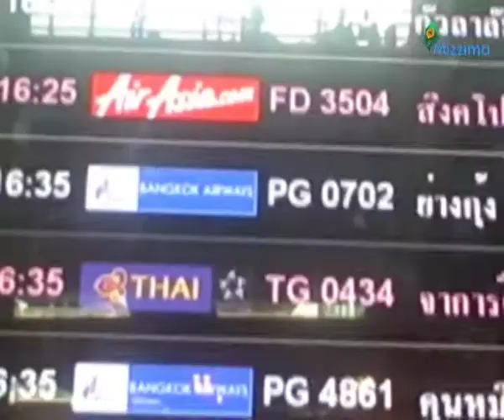Nyi Nyi Aung released